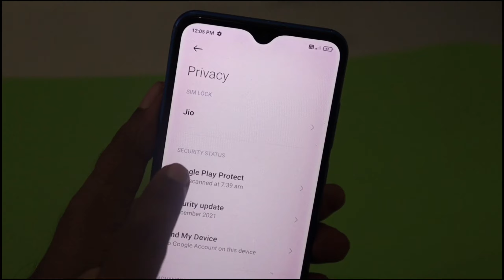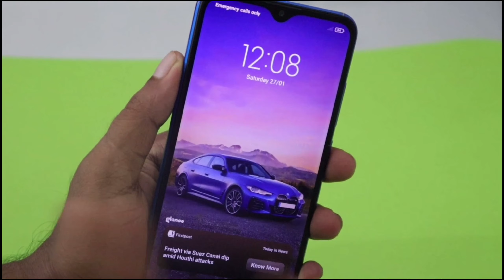Sim Password Kaise lagaye| How to Set Up SIM Card PIN Secure Your Mobile Network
Creating a SIM card PIN (Personal Identification Number) is a good to phone security.

How to Set Up SIM Card PIN Secure Your Mobile Network

Enhance your phone's security by setting up a SIM card PIN! In this tutorial, learn how to create and enable a Personal Identification Number (PIN) for your SIM card. Adding this extra layer of security helps protect your mobile network and ensures that only authorized users can access your SIM card. Watch, follow the steps, and keep your phone's data safe!